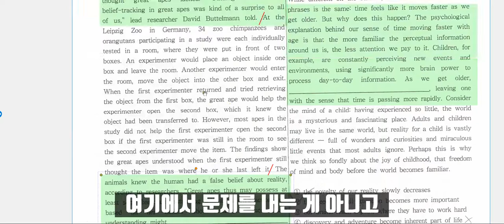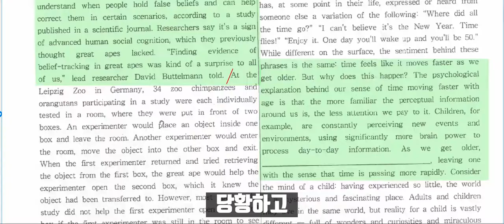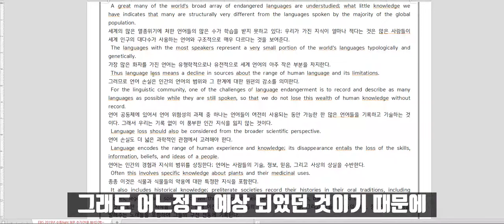내신 한문제라도 더 맞게 하기 위한 프라임에듀의 발버둥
이번주 부터 2학기 중간고사 기간입니다~ 모두 내신 시험 잘 보시기 바랍니다~